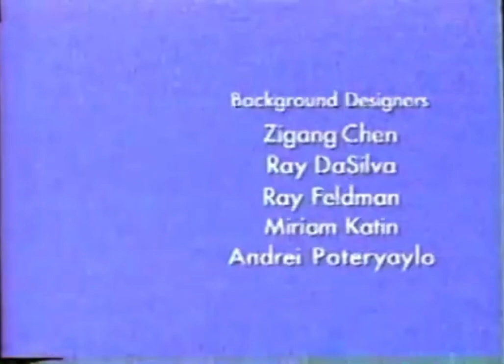PB&J Otter “A Hoohaw Halloween” End Credits But The Music Is From Boo To You Too, Winnie the Pooh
In the spirit of the Halloween season, here’s how the end credits of the PB&J Otter episode “A Hoohaw Halloween” would’ve looked if the music was the end credit music of Boo To You Too, Winnie the Pooh. Enjoy!

Special thanks to @JustinLuisEncarnacion2002 for the video where I got the credits from

￼ All the content of this video belongs to Disney the creators of the show/movie.